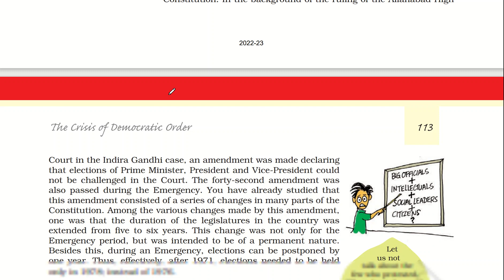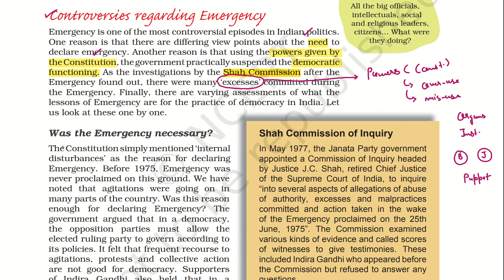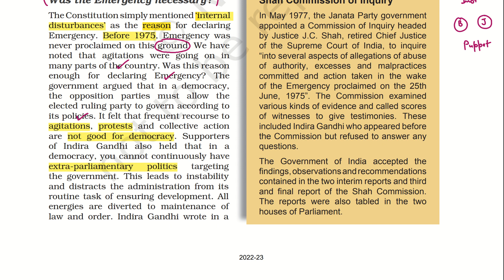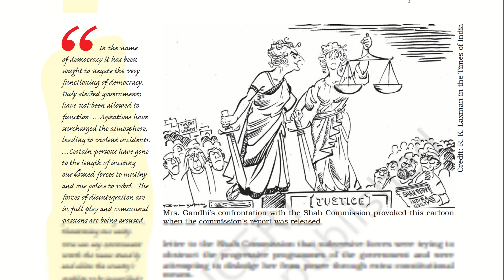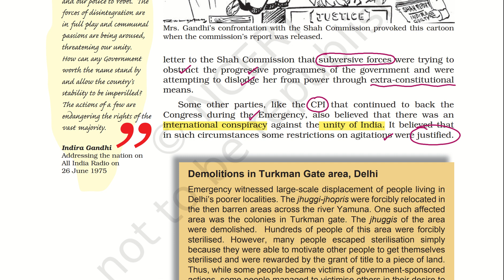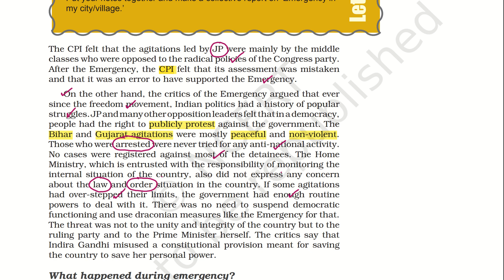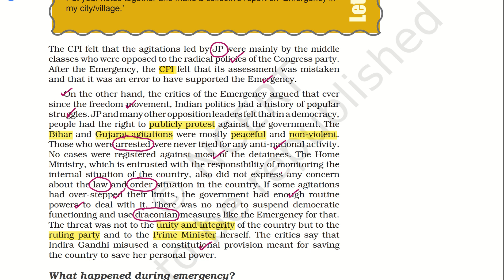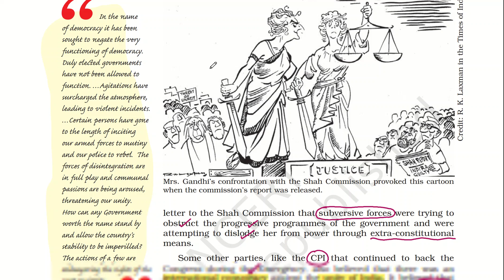Polity Class 2